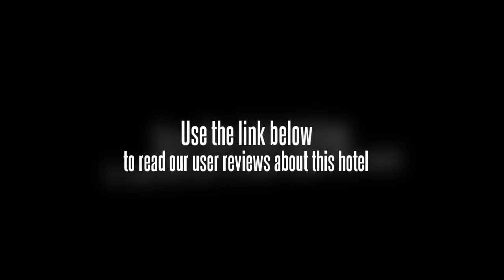Motel 168 (Guangzhou Pingkang Road)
The Motel 168 Panyu Pingkang Road hotel is located on Ping Kang Road, Fan Yu District, and it takes only 25 minutes to drive to the Canton trade fair grounds. Guests will find shops and Xinhai Park just 500 m from the hotel, an underground station connecting them to 3 lines around 1.5 km away, and Shiqiao bus station approximately 1.2 km away. Lotus Mountain is approximately 18 km away and the Fragrant River Wild Zoo and Chimelong travel centre are around 14 km from the hotel.

The hotel is dedicated to providing its distinguished guests with a clean, convenient and comfortable environment. The hotel features 95 rooms with a variety of room types. Built in 2008, the air-conditioned hotel welcomes guests into a lobby with 24-hour reception and check-out service, hotel safe, cloakroom and lift access. Further facilities available to guests include a bar, breakfast room, WLAN Internet access, room service, laundry service (fees apply) and a car park.

The room services and amenities include free broadband Internet access, silent individually regulated air conditioning and heating units, a national/international direct dial telephone and a TV with over 40 cable channels. Each room features a shower, bathtub, hairdryer, double bed, an in-room safe, minibar/fridge, cooker, tea and coffee making facilities and ironing set.

The Merrylin caf offers a self-service morning buffet, business set lunch and quickly prepared food, such as noodles and dumplings available every day. Various healthy and nutritional foods will ensure that guests stay in shape.